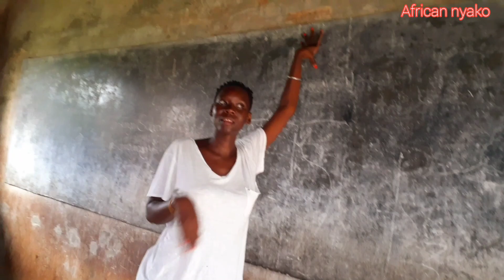African Village school/ This is what we did at my village school.